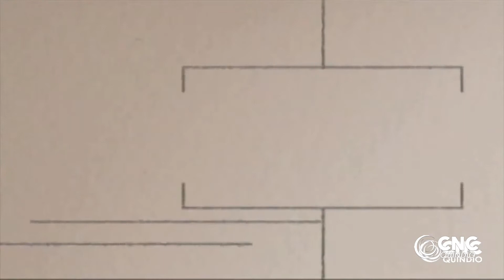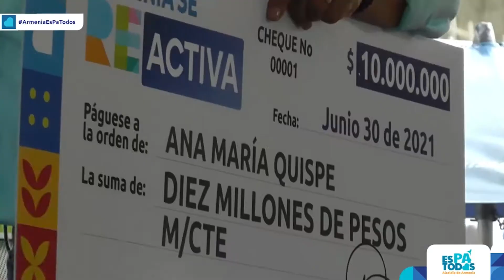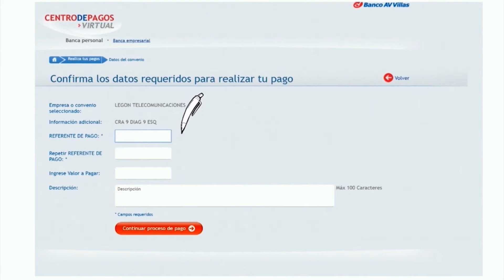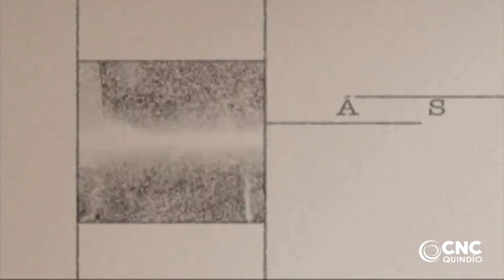Calle Real Juan Carlos Garcés Rojas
Invitado, Juan Carlos Garcés Rojas pre candidato al senado por el partido de la U